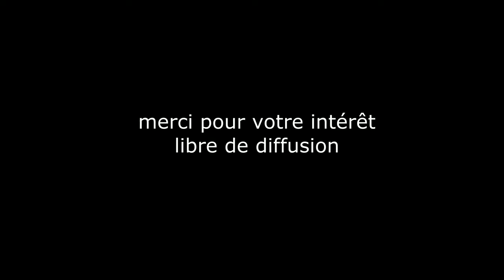Cygne tuberculé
Priorité à l'oiseau dans ces cas-là